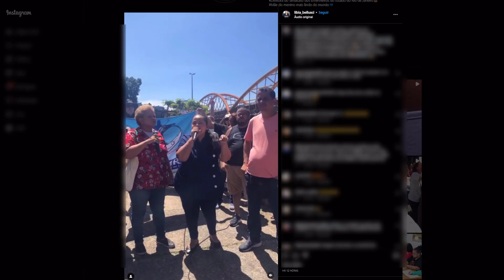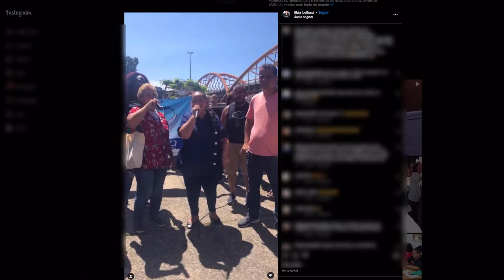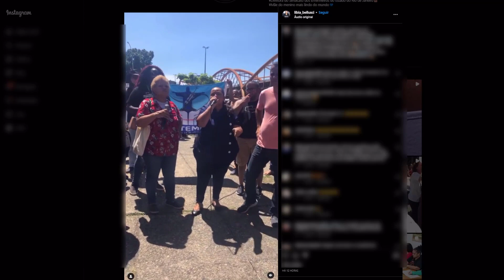OLHA ESSA AGORA!!! ABSURDO REDE PRIVADA DEMITE ENFERMEIRA QUE ADERIU A GREVE .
🔴SAIA NA FRENTE, RECEBA AGORA O SEU E-BOOK O GUIA PRATICO TÉCNICO DE ENFERMAGEM

😃Participe do nosso Grupo Vip do Whatsapp e do Telegram para receber dicas e novidades do nosso mundo da Enfermagem Todos os Dias Gratuitamente Acesse:

🔴AVISO!!! Se você já é técnico de enfermagem, estudante , cuidador de idosos e ainda não tem muita pratica com atendimento pré hospitalar , está inseguro não sabe o que fazer se tiver que atender uma pessoa na rua ou em qualquer lugar , seja engasgada , em parada cárdica , ou mal súbito até o atendimento especializado chegar , Vou deixar aqui o link do curso online de APH ( atendimento pré hospitalar ) com certificado e carteirinha , 😃consegui um valor promocional no curso pra quem é Inscrito aqui do Canal, porém são poucas vagas! APROVEITE!

SAIA NA FRENTE, SE TORNE UM PROFISSIONAL DIFERENCIADO!